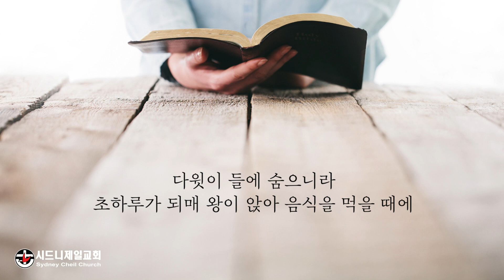2023년 3월 9일 (목) 사무엘상 20장 24절 [5분 메시지] : 들판, 천국이 되다